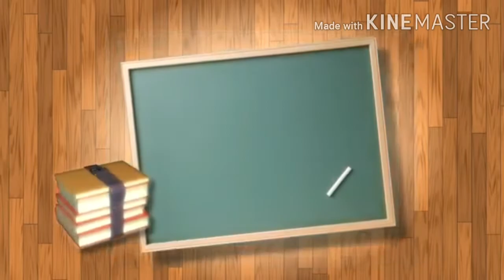طقوس احتفالية الطبيعة